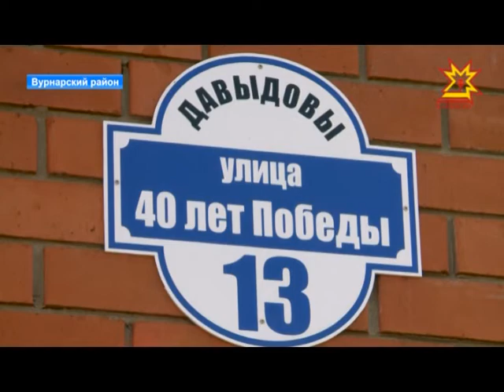В Чувашии успешно работает федеральная программа "Устойчивое развитие сельских территорий"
Село строится,  а помогают в этом  деньги государства. В Чувашии успешно работает федеральная программа "Устойчивое развитие сельских территорий». Благодаря ей молодые семьи, которые живут и трудятся на селе, могут обзавестись жильем.